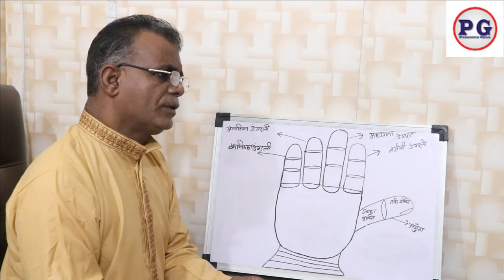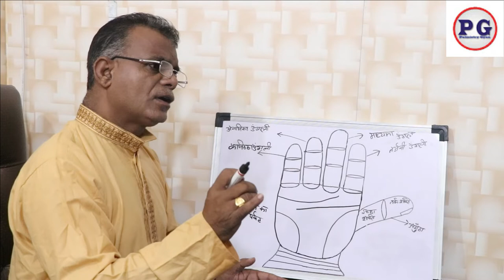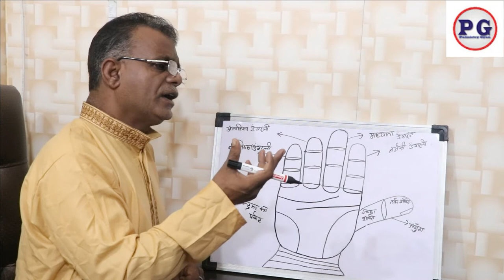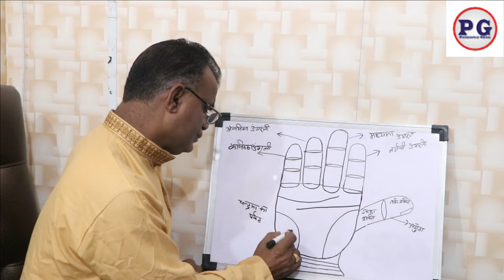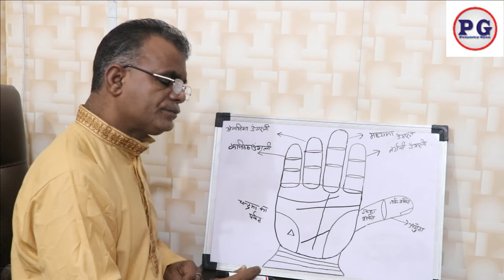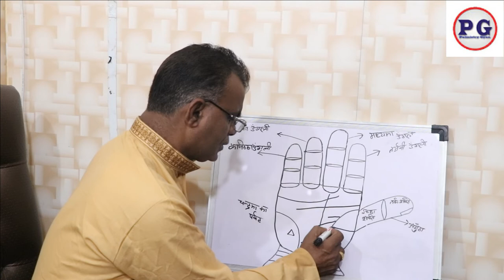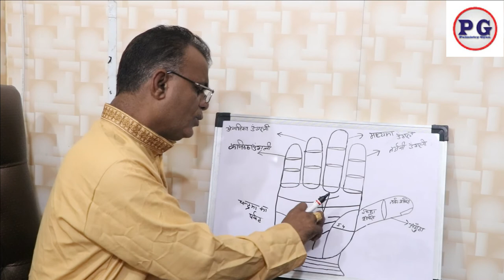हाथों से जाने विदेश योग | Videsh yog in Palmistry | Palmistry gyan | 9988460713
palmistry lines
palmistry reading
indian palmistry
palmistry money line
palmistry basics

palmistry online
learn palmistry
palmistry app
palmistry children
cheiro palmistry
palmistry money triangle
hand palmistry
head line in palmistry
palmistry books